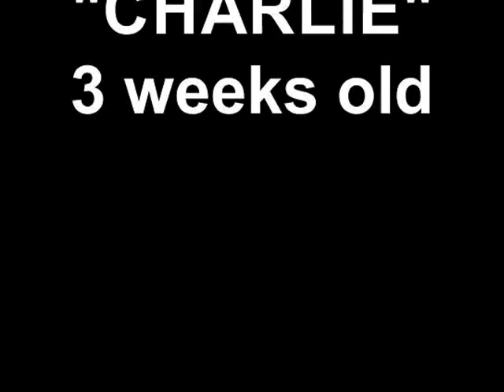"CHARLIE" - 3 weeks old (Hold for The Callahan Family)